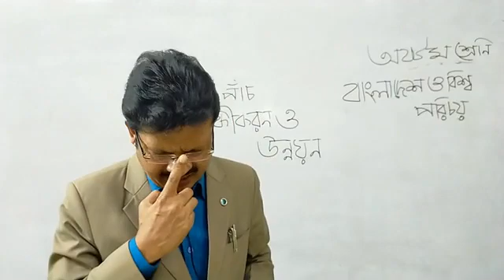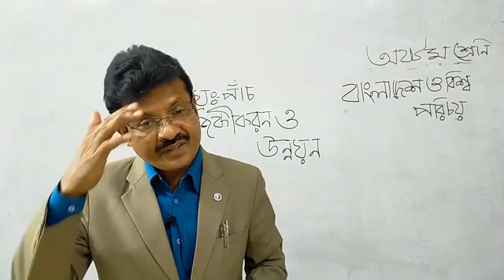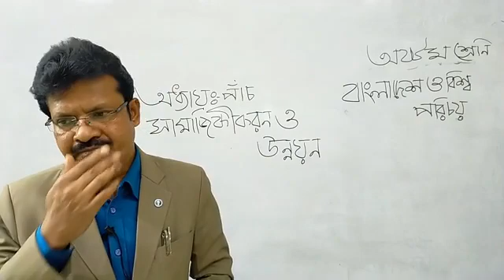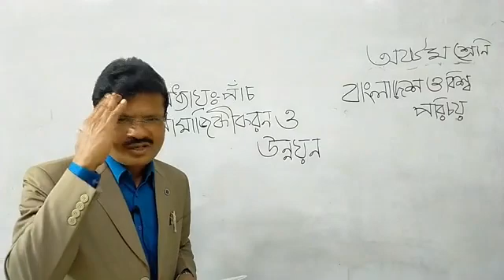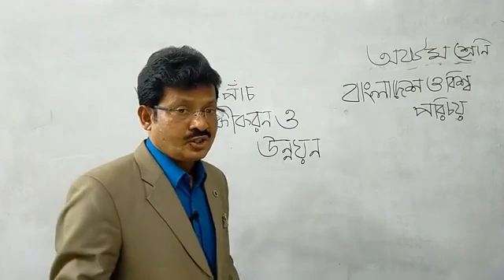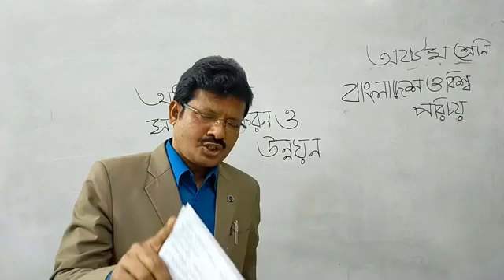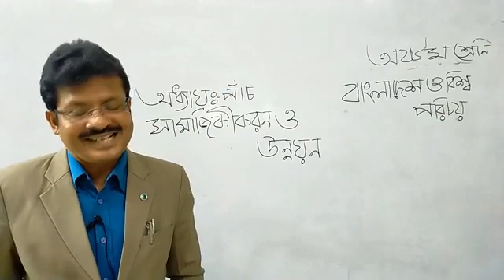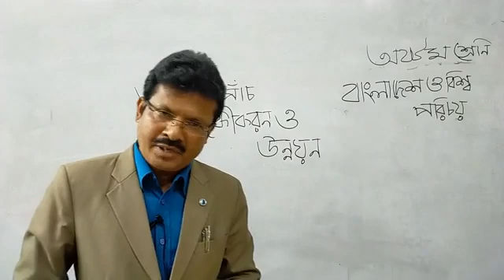অষ্টম শ্রেণি - বাংলাদেশ ও বিশ্বপরিচয়(অধ্যায়:৫ম সামাজিকীকরণ ও উন্নয়ন) - মোঃ সেলিম মোল্লা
২৪-নভেম্বর-২০২০
অষ্টম শ্রেণী
বাংলাদেশ ও বিশ্বপরিচয়
অধ্যায়:৫ম
সামাজিকীকরণ ও উন্নয়ন
মোঃ সেলিম মোল্লা
সিনিয়র শিক্ষক